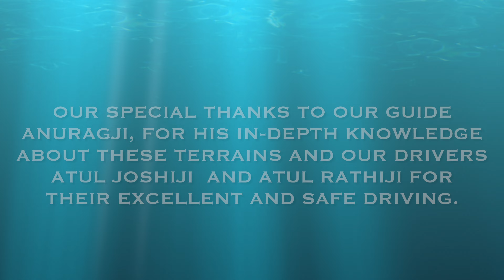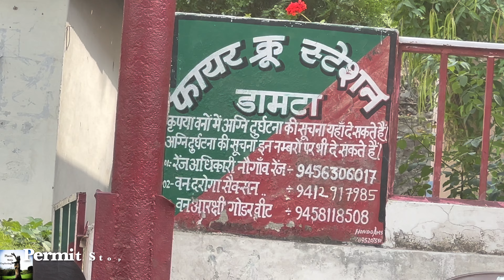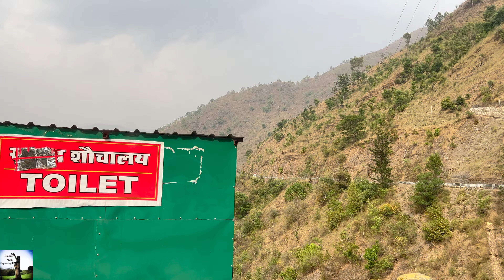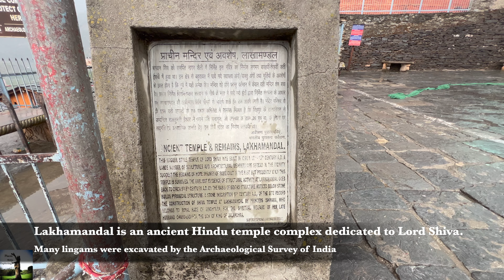🇮🇳India🇮🇳 Chota Char Dham 2022 Day 3 - Trip to Barkot, closer point to Yamunotri, our first dham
🧚🏻‍♂️🧚🏻‍♀️Places WeGo Exploring - India 🧚🏻‍♀️🧚🏻‍♀️
Thanks so much for joining us! Really appreciate you watching and commenting on our travel videos. By also clicking on the bell icon, you will receive notification of all our future uploads.

Chota Char Dham 2022:
After spending first two days in Rishikesh visiting temples in and around Rishikesh and Haridwar and watching Ganga Aarti from two different ghats, we got ready for our next phase of our travel. Our first Dham was Yamunotri. Since it was long drive from Rishikesh, we planned to drive up to Barkot, and stay at Camp Nirvana for the night.

We read a few good reviews and saw a few videos on Camp Nirvana and decided to stay there for two days.

Camp Nirvana in Barkot is on the banks of river Yamuna.

The drive from Rishikesh to Barkot is about 180 kilometers. We stopped at Prakashshwar Mahadev Temple, Dehradun and Lakhamandal in Jaunsar-Bawar region on our way. Lakhamandal is a must place to stop and appreciate the archeological wonders of our country. The drive was day long but it was scenic and refreshing.

Please be aware that you may get car sickness as the road through the ghats is windy and bumpy in some places. We reached Camp Nirvana in Barkot around 7 pm and had our hot dinner and hit the bed. Since it got really dark before we reached we really couldn't see any thing of the cottage. The next day we had to start early around 2 am to beat the traffic to go to our first Dham Yamunotri.

Recorded Month & Year: May 2022